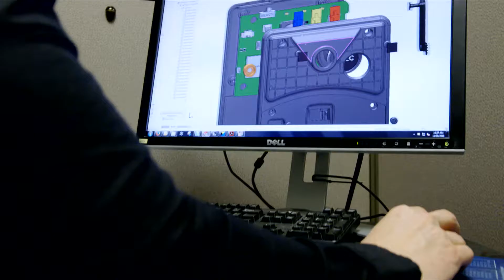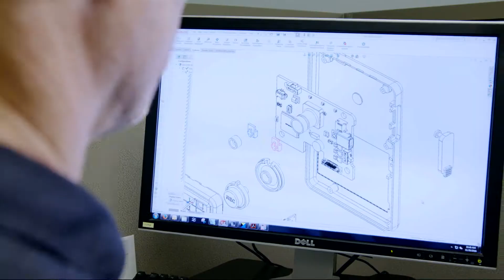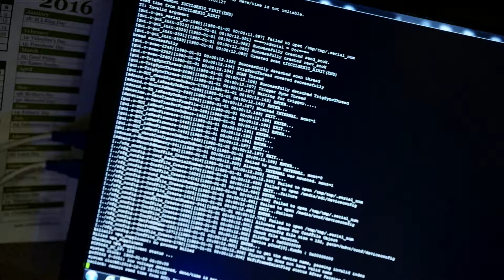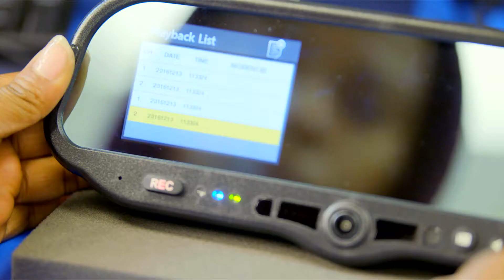Digital Ally: Video Solutions in Security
Presented at PORTCON Miami by John Rumage, VP - Commercial Sales, Digital Ally